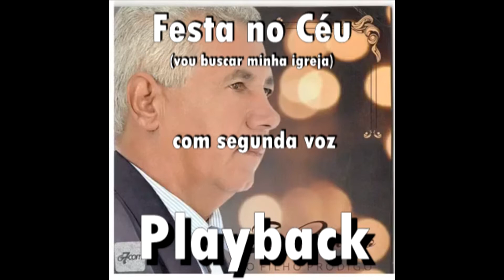Playback Festa no céu com segunda voz - Zé Castilho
"Festa no Céu", essa música emanada do mais profundo do coração de Deus para alegrar nossos corações e nos edificar por meio desse talento que é o cantor Zé Castilho e, aqui agora estamos disponibilizando também o playback para facilitar a todos seus ouvintes que queiram ministrar um louvor com mais perfeição para o enlevo espiritual de toda a igreja do Senhor.
Desfrutem do melhor de Deus para nós cantando essa canção vinda diretamente do trono de Deus.

Abraços!